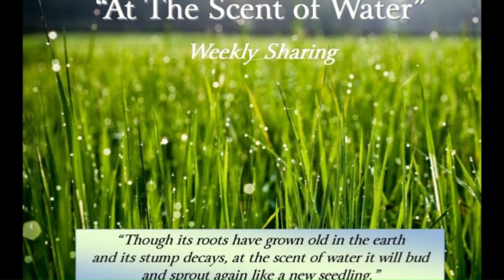Eutychus - Blog 76